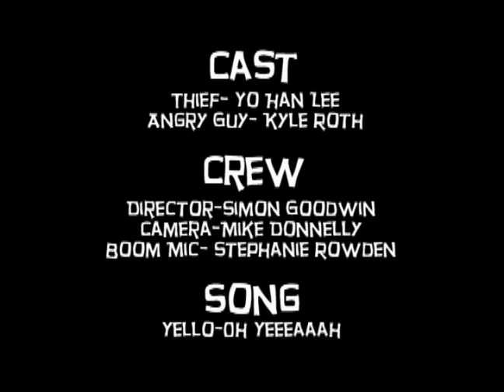The Hotdog Theif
This was a project for a media class. It focused on transitions and continuity.